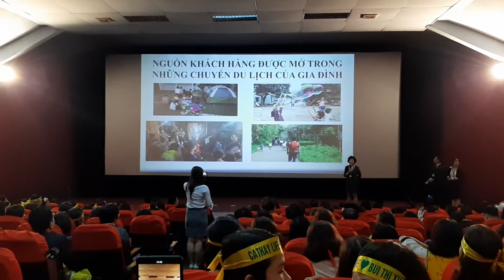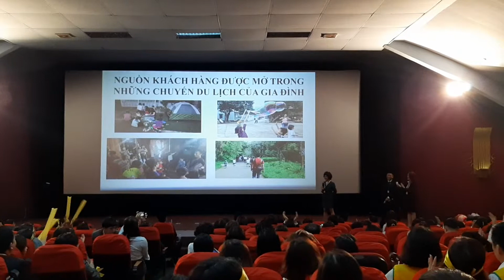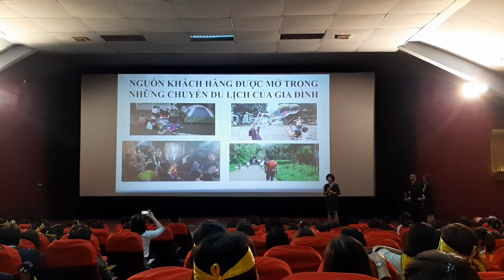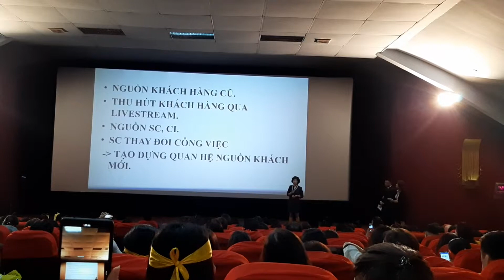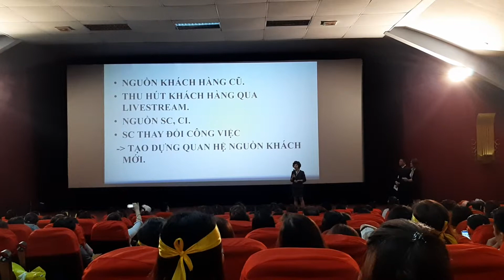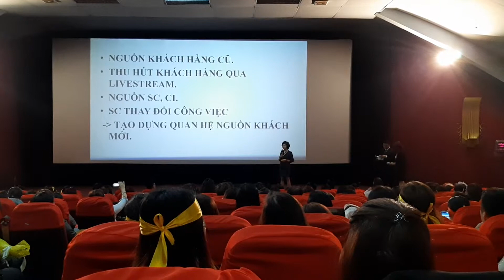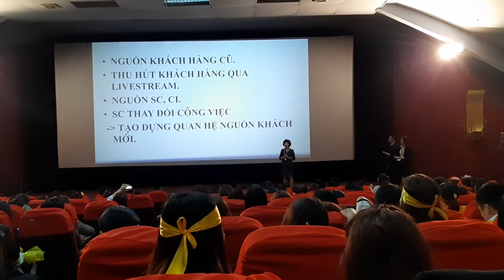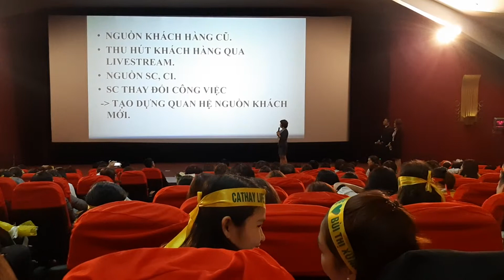Doanh số đến từ đâu ? - Vân Jade - Cathay Life Hà Nội